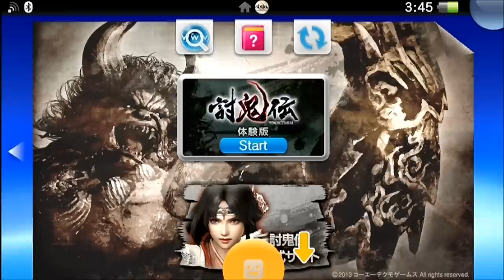Toukiden DEMO - PS VITA 1080P - Gameplay - Part 12 - Dual Blades / Village Tour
Toukiden DEMO - Sony Playstation Vita (PS Vita) 1080P Capture Card - Gameplay - Part 12 -  Dual Blades Tutorial / Demonstration / Village Tour

This is a video showing the SECOND Japanese DEMO of Toukiden on the Sony Playstation Vita. Videos 1 - 11 are of the first DEMO of this game. I do not read Japanese so I may not say the correct titles for weapons and other things. I also plan on importing this game and will be doing a Let's Play / walkthrough / Playthrough / Gameplay of Toukiden.

Recorded using a PS Vita capture card which is a modded PS Vita console.

Video features:
Dual Blades Demonstration / Tutorial
Village Tour